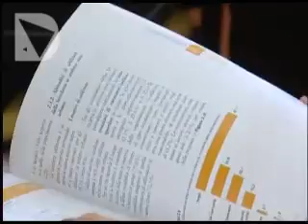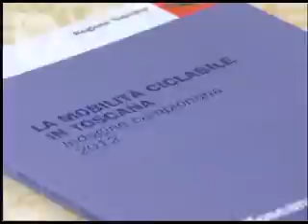META' DEI TOSCANI VA IN BICI E LA REGIONE INVESTE 9 MILIONI DI EURO NELLE PISTE CICLABILI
La bicicletta continua ad essere un mezzo amato e utilizzato quasi tutti i giorni da almeno la metà dei toscani di età compresa fra  i 14 e i 70 anni. Ma il 57% della popolazione lo giudica poco e per nulla sicuro, soprattutto per l'eccesso di traffico e per l'assenza di piste ciclabili.